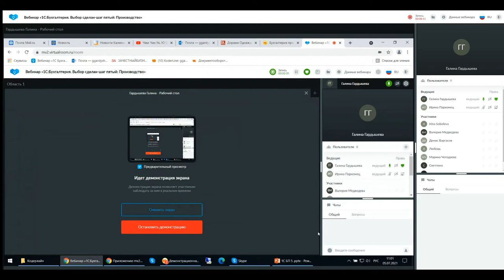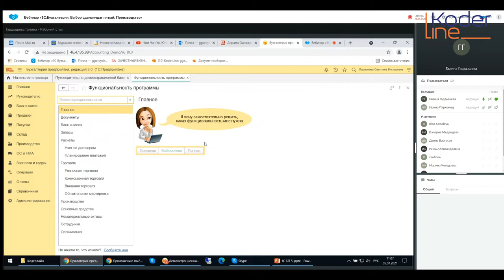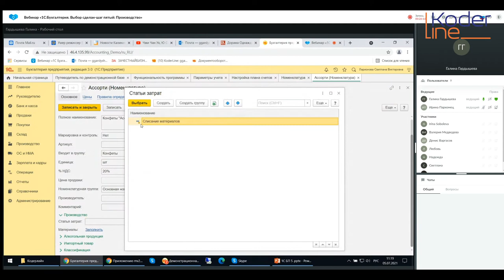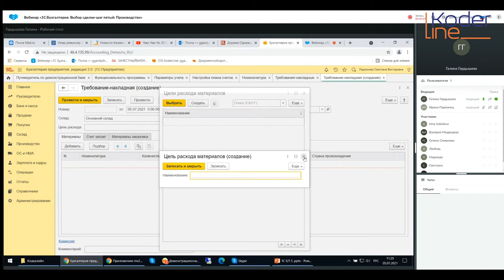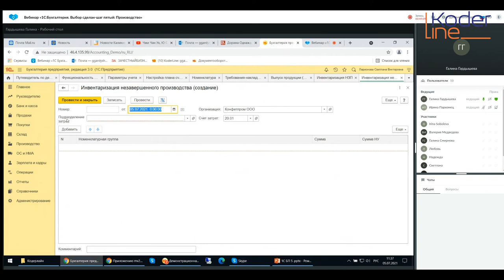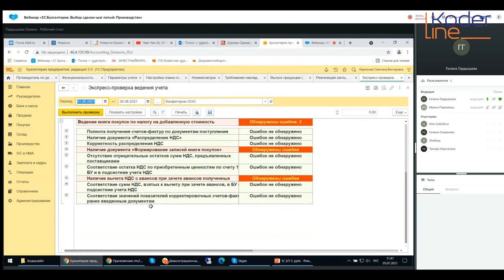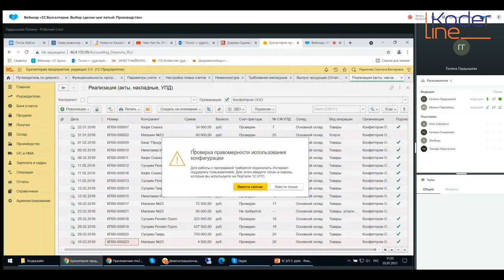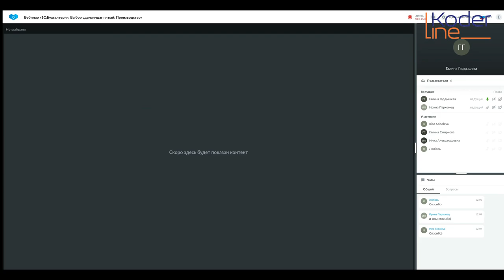Вебинар «1С:Бухгалтерия. Выбор сделан-шаг пятый: Производство»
Компания «Кодерлайн» провела вебинар «1С:Бухгалтерия. Выбор сделан-шаг пятый: Производство»

Целевая аудитория: для бухгалтеров и специалистов ИТ-подразделений компаний различных отраслей.

Описание
1С Выбор сделан-1С:Бухгалтерия. Итак, мы разобрались с настройками и работой блоков «Банк и касса», «Продажи», «Покупки», «Склад». Теперь поговорим о производстве. Выбранная конфигурация позволяет вести производственный учет для небольшого производства. Что же требуется настроить, чтобы работа с этим блоком не воспринималась как что-то секретное, а была прозрачна и понятна? Сейчас мы Вам все-все-все расскажем!

Программа
1. Раздел «Производство»-настройки, строение справочников, документооборот.
2. Производство продукции.
3. Производство услуг.
4. Работа с давальческим сырьем (передача в переработку на сторону и переработка давальческого сырья).
5. Дополнительные сервисы, отчеты, инвентаризация НЗП.
6. Обмен с другими конфигурациями.